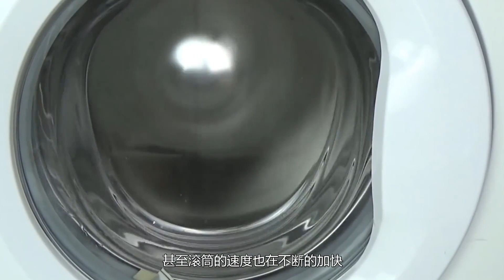老外将一叠碗碟放进洗衣机中，一分钟后，现场直接失控了！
＃ 盼盼黑科技